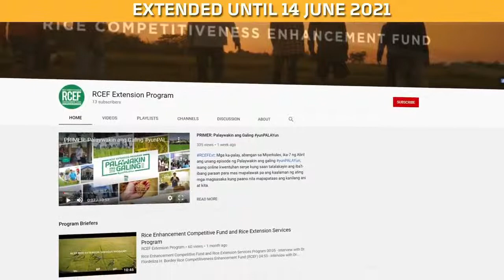Webisode 9: LIVE Q&A (SEEDING RATE)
PalaywakinangGaling: Sama-sama tayong manood sa Live Q&A kasama ang resident expert mula sa DA-PhilRice na si G. Kremlin del Castillo upang sagutin ang inyong mga katanungan tungkol sa tamang seeding rate.